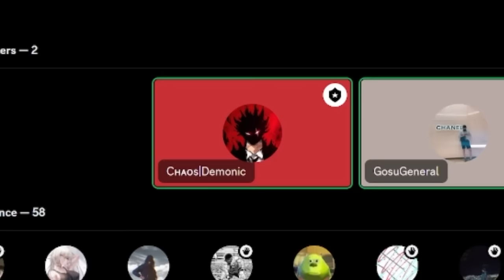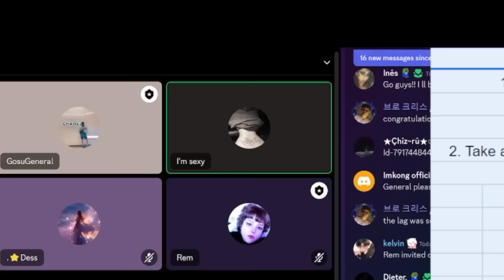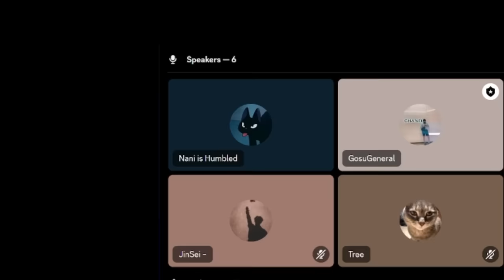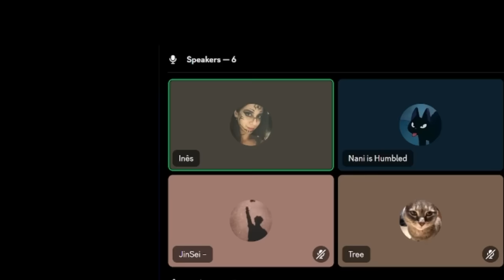I interviewed my subscribers and gave skins | Mobile Legends